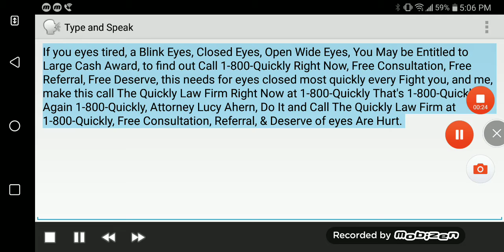The Quickly Law Firm Commercial (New!, 2019)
"You Call 1-800-Quickly."